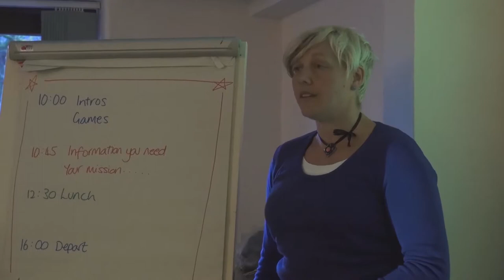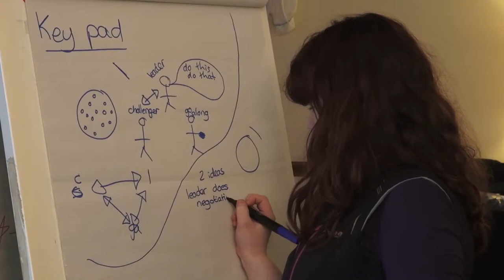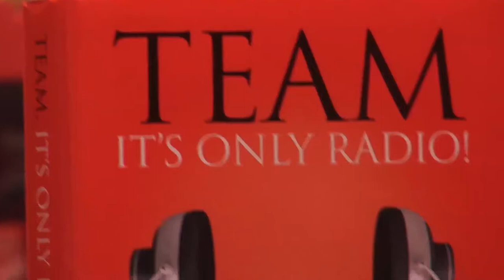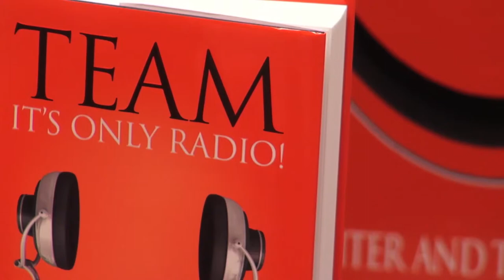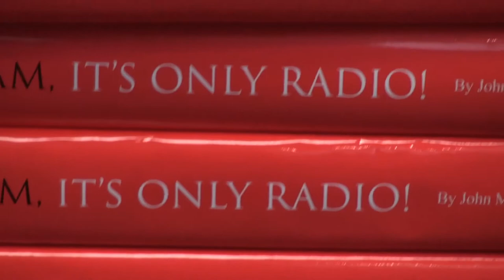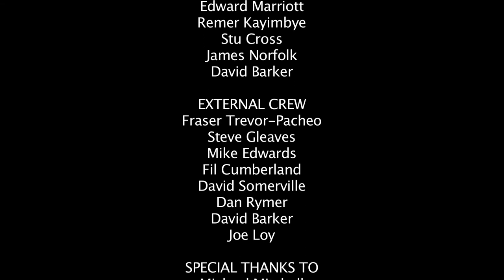UOCTV S1E5 - Paranormal Activity 4, Free Speech, Brathay Trust Charity, John Myers, Pick 'n' Mix!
In this episode we launch two brand new features for the show, our resident film critics James Norfolk and Chris McGeorge give us their verdict on Paranormal Activity 4 in their segment We Like Films, and we send Finn H Drude down to the Fusehill street campus to see what students think about free speech. Also on the show we take a look at the work of the Brathay Trust charity, and Matthew Gibbs interviews radio executive John Myers as he promotes his new book Team - It's Only Radio. In the studio it's Paul Kemp and Finn H Drude, and they speak to Ruwaydah Seidu-Osman and Laxcha Bantawa who tell us about their upcoming dating show Pick 'n' Mix.

Originally released November 2012.